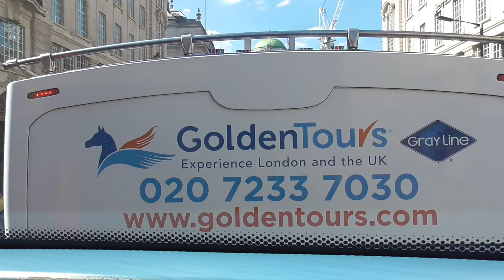London - double decker bus - 88 bus route in traffic, Trafalgar Square to Robert Street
London double decker bus, 88 bus route in traffic. From Trafalgar Square to Robert Street, passing Portland Hospital. You enjoy this moment of sightseeing of the London view and beautiful people in Central London. Platinum Jubilee month bus ride.

Chapters
00:00 Trafalgar Square
01:01 Regent Street / St James's
02:40 Picadilly Circus
07:27 Conduit Street / Hamleys Toy Store
09:34 Oxford Street Station
11:24 Margaret Street / Oxford Circus
14:14 Portland Place
16:03 Great Portland Street Station
17:28 Albany Street
18:44 Chester Gate
19:26 Robert Street

I'll see you again on my next video!